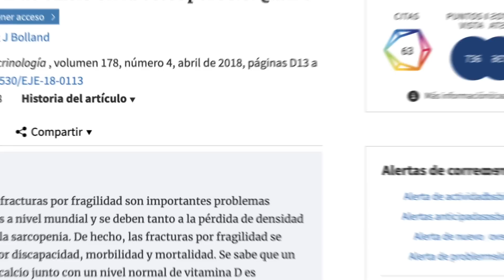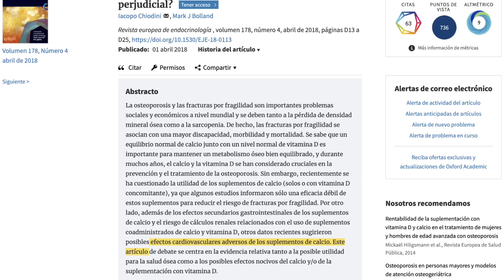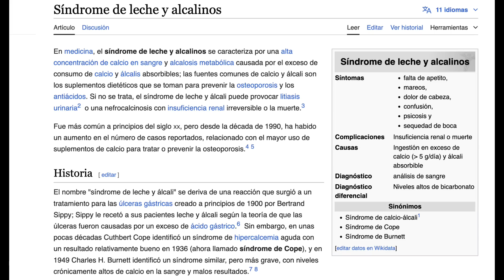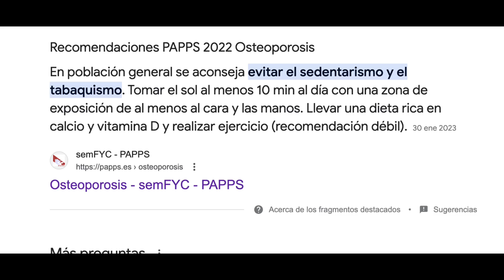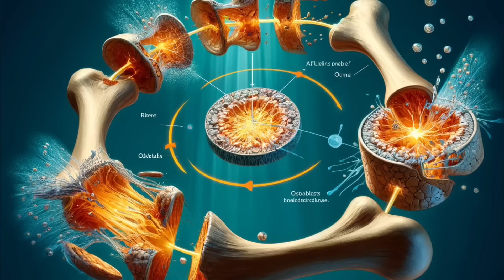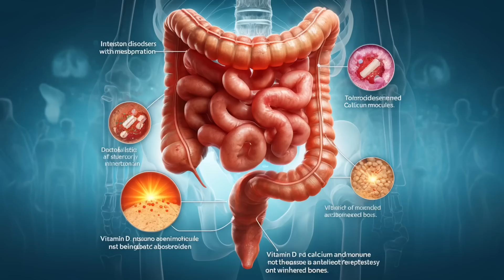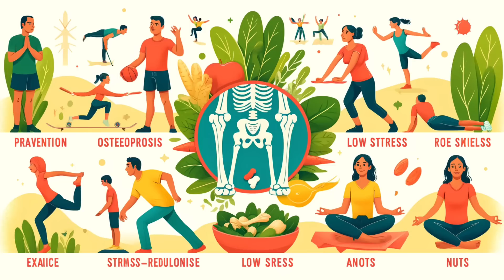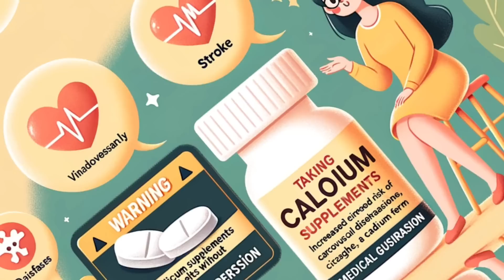😳 La OSTEOPOROSIS 🦴 no es una DEFICIENCIA de CALCIO - Remedios Osteoporosis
Descubre la verdad sobre la relación entre la osteoporosis y el calcio. Aprende cómo prevenir esta enfermedad ósea y por qué la suplementación no siempre es la mejor opción.

00:00 INTRODUCCIÓN: La OSTEOPOROSIS no es una DEFICIENCIA de CALCIO
01:35 Suplementos pueden dañar
03:50 Riesgos de suplementos
04:58 Osteoporosis: causa y tratamiento
07:36 Prevención holística

La osteoporosis no es solo una cuestión de falta de calcio. La suplementación con calcio podría no ser tan beneficiosa como se pensaba antes. Tomar suplementos de calcio no reduce el riesgo de fracturas asociadas con la osteoporosis y puede aumentar el riesgo de ataques cardíacos, accidentes cerebrovasculares y cálculos renales. El exceso de calcio puede acumularse en lugares no deseados como las arterias y las articulaciones, lo que podría aumentar el riesgo de enfermedades cardiovasculares.

El síndrome de alcalosis láctea puede ocurrir por consumir demasiado calcio, ya sea a través de la leche o de antiácidos. La ingesta excesiva de calcio a través de suplementos puede provocar problemas de salud como insuficiencia renal, psicosis, confusión, mareos y falta de apetito.
Recomendaciones:

La mayoría de las organizaciones de salud ósea sugieren obtener la cantidad diaria recomendada de calcio a través de la dieta en lugar de suplementos. El enfoque holístico para prevenir y tratar la osteoporosis incluye dieta, suplementación adecuada y cambios en el estilo de vida, como ejercicio regular y manejo del estrés.

Además de la deficiencia de calcio, la osteoporosis puede estar relacionada con la deficiencia de vitamina D, vitamina K2, estrés crónico, uso prolongado de corticoides y trastornos del intestino que afectan la absorción de nutrientes.

Mantener un estilo de vida activo, gestionar el estrés y consumir una dieta rica en minerales, incluyendo alimentos como verduras de hoja verde, frutos secos y alimentos fortificados con calcio y vitamina D, puede ayudar a prevenir la osteoporosis.

Se recomienda evitar tomar suplementos de calcio en tabletas sin supervisión médica debido a posibles efectos adversos, como un mayor riesgo de enfermedades cardiovasculares, accidentes cerebrovasculares y formación de cálculos renales.
Información legal.
Vídeo de grabación propia.